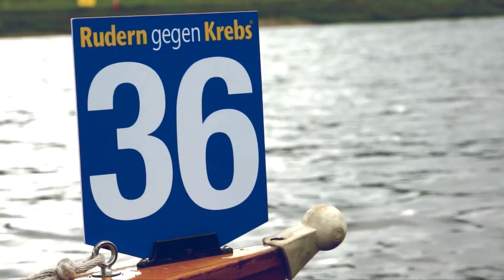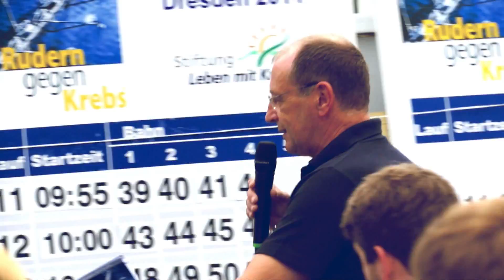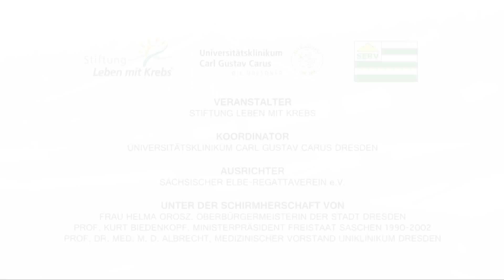Rudern gegen Krebs 12. Juli 2014 in Dresden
Endlich ist er fertig - der Film zum Benefiz-Event "Rudern gegen Krebs" am 12. Juli fasst die Highlights des Tages zusammen.

Seit 2005 wird die Regatta bundesweit, in Kooperation mit lokalen Rudervereinen und onkologischen Therapieeinrichtungen, ausgetragen. Mit den Einnahmen aus der Regatta finanziert die Stiftung Leben mit Krebs bewegungstherapeutische Sportprogramme für Menschen mit Krebs, um die Lebensqualität dieser zu steigern. Die Dresdner waren in diesem Jahr bereits zum vierten Mal aufgerufen, sich an der Benefizregatta „Rudern gegen Krebs“ zu beteiligen. In bewährter Kooperation mit dem Universitätsklinikum Carl Gustav Carus Dresden, der Dresden International University (DIU), dem Sächsischen Elbe-Regattaverein (SERV) und der Stiftung Leben mit Krebs wurde die Veranstaltung am Sonnabend, dem 12. Juli 2014 auf der Elbe (Nähe Blaues Wunder) ausgetragen.

Mit dem Erlös aus Startgeldern, Spenden und Sponsoringeinnahmen werden u.a. Yoga-Angebote für Brustkrebspatientinnen am Universitätsklinikum Dresden weiter ausgebaut.

Die nächste Benefizregatta findet am 5. Juli 2015 statt.